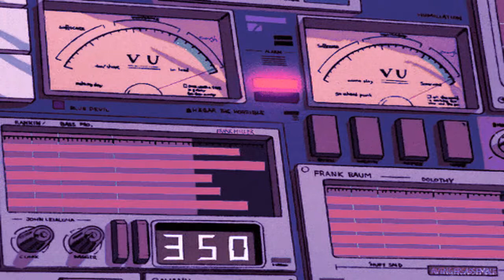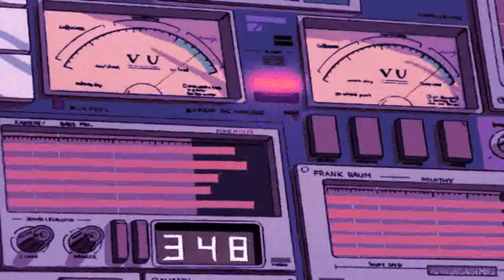Daft Punk - One More Time [SLOWED+REVERB]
E V E R Y T H I N G.  I S.  C O N N E C T E D.